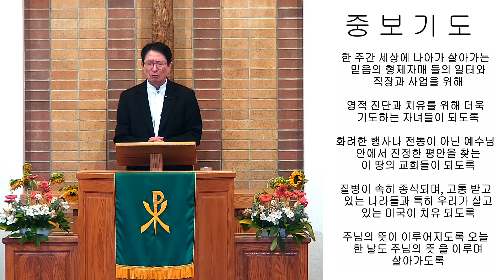7월 21일 새벽기도